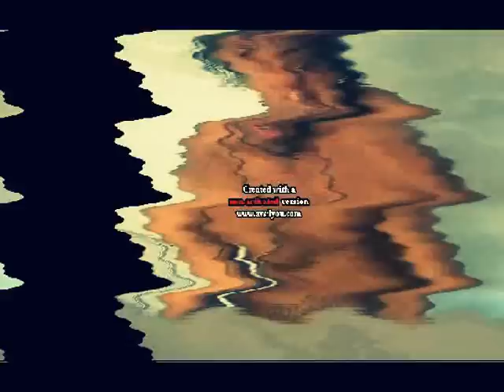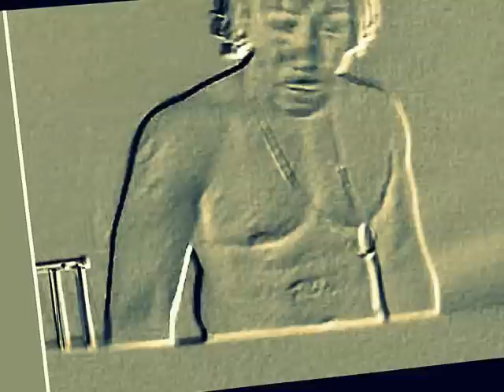Get It by Nuddy Fingas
produced by Nuddy Fingaz..Camp Nuddy ent